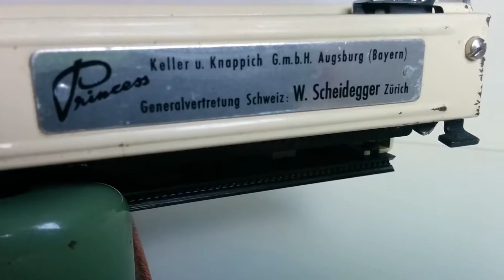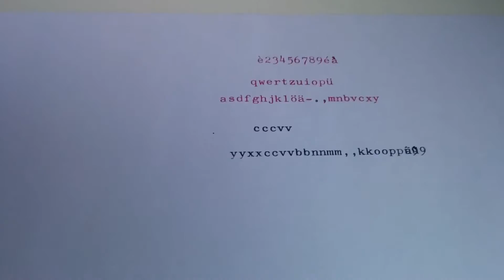Princess 300 Typewriter (Beige/Green). Test. Part 2